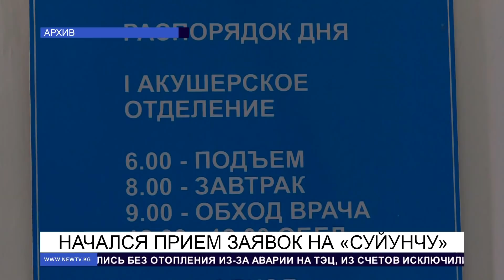Күнжүрүш: Стрелявший в милиционера в розыске